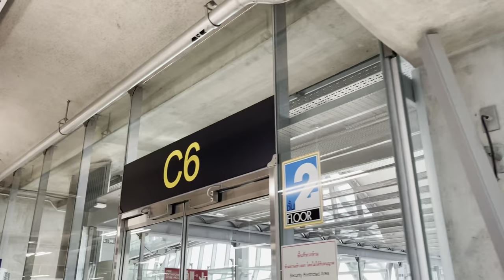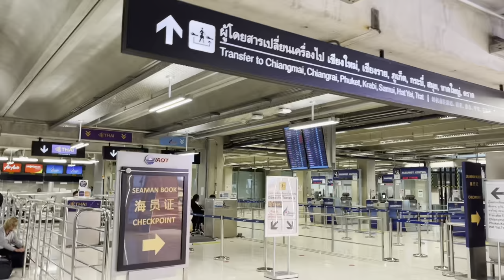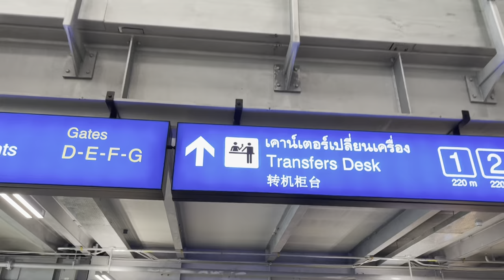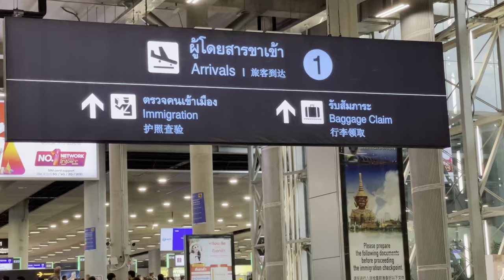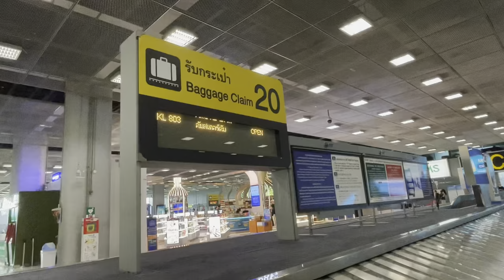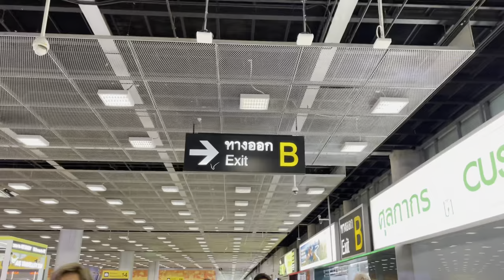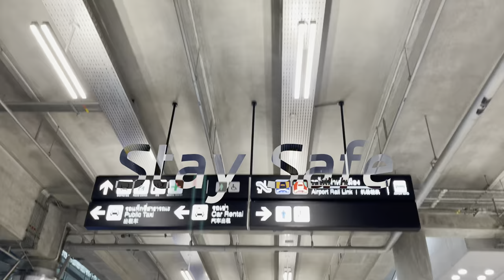สุดจัด! ผู้โดยสารมากันแน่นโถง Suvarnabhumi Airport เดินออกจาก Gate C ผ่าน ต.ม. ออก Exit B 10.11.022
สนามบินสุวรรณภูมิ